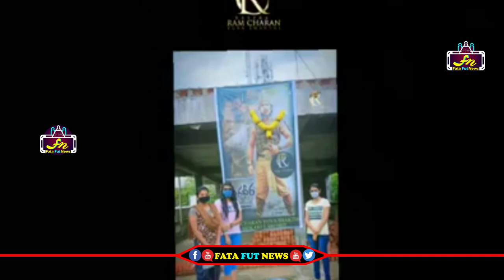మగధీర 11 ఇయర్స్ ని సెలబ్రేట్ చేస్తున్న శ్రీకాకుళం అమ్మాయిలు | Srikakulam girls celebrating Magadhera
Watch#